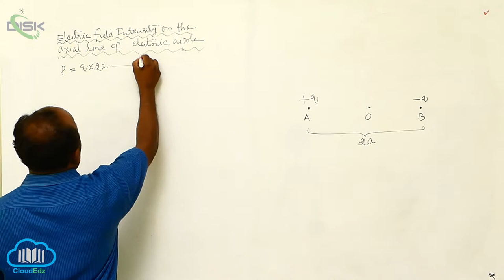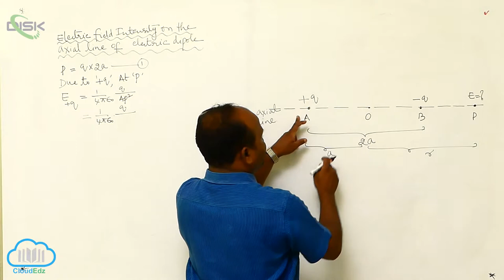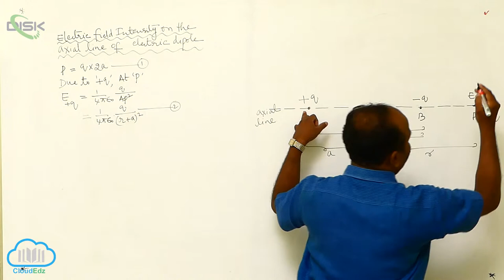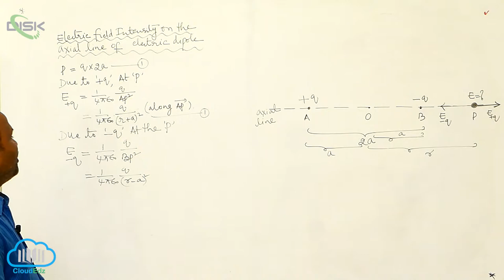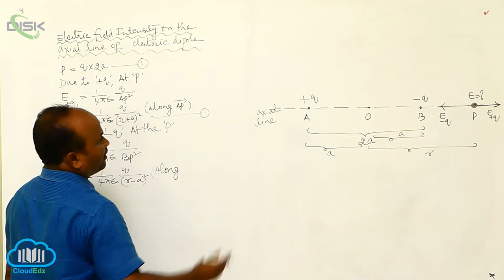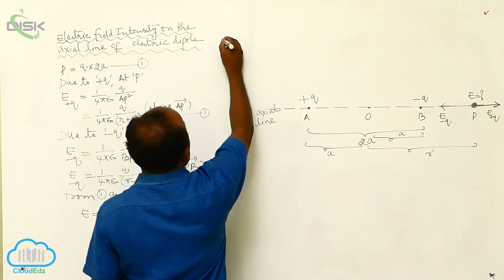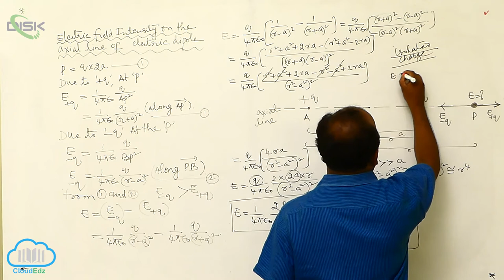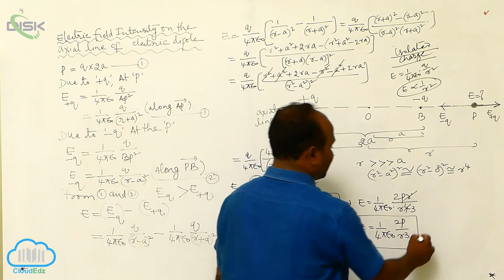Electric charges and fields||Electric Dipole(ED)||Electric Field Intensity on the Axial Line of ED